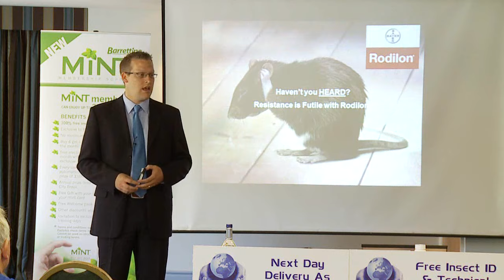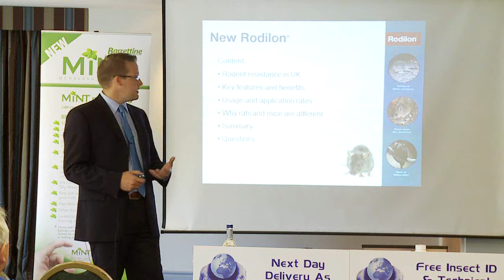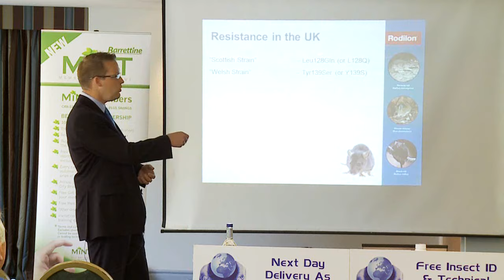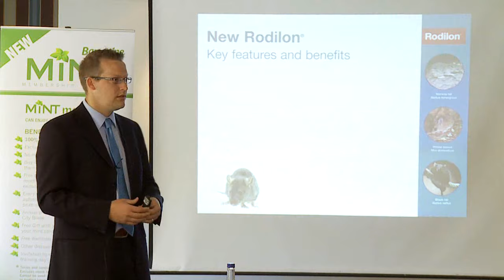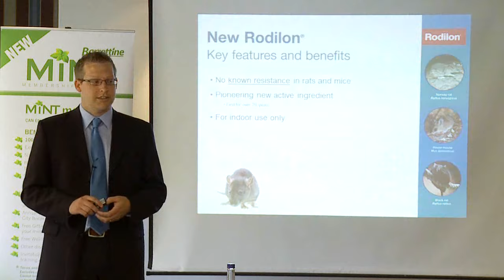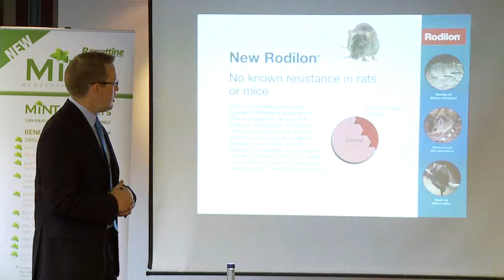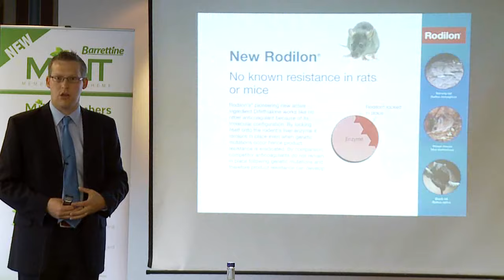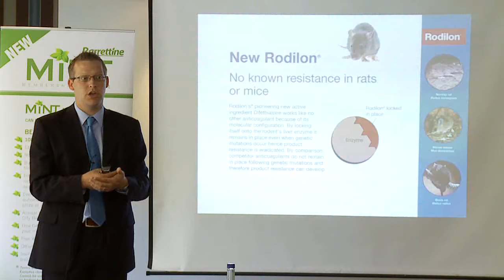Resistance to rodent bait..... an explanation and answer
An introduction by Alan Morris (UK Bayer Product Manager)  on the launch of Rodilon into the UK- A brand new active in the fight against rodents- available from Barrettine Environmental Health (please note Rodilon is a professional only product & Barrettine only sell to pest controllers & distributors).
Full DVD of the entire presentation plus all of the speakers and powerpoint presentations is now available to buy at just £15 from Barrettine